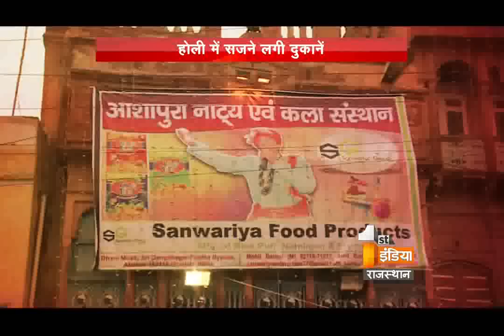जानिए बीकानेर में होली का अल्हड अंदाज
होली का नाम आते ही फाल्गुनी बयार में मस्ती से भरी रंग से लिपटे युवाओं की टोली का दृश्य बरबस ही आँखों के सामने दिखने लगता है| होली की मस्ती का आलम वैसे तो हर जगह देखने को मिल जाता है लेकिन बात करें बीकानेर की तो फाल्गुन महीने के लगते ही यहाँ होली की मस्ती में डूबे लोगों में एक अलग ही अल्हड़ अंदाज देखने को मिलता है| देखिए बीकानेर से विशेष रिपोर्ट